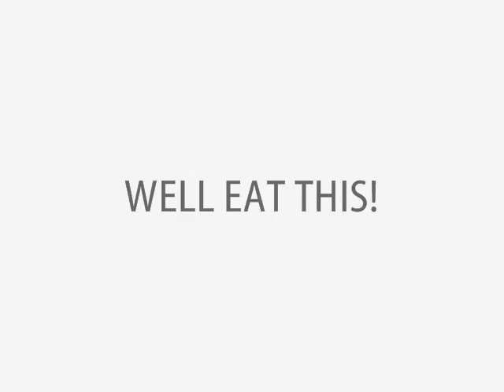NO PRETZEL FOR JESSICA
THIS IS PART OF AN INSIDE JOKE SO IF IT DOESN'T MAKE SINCE THATS WHY